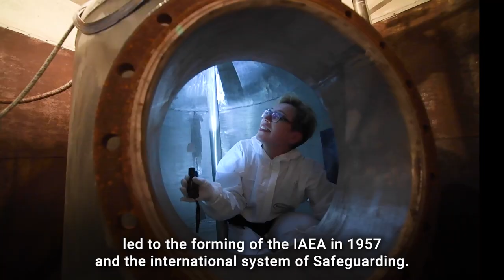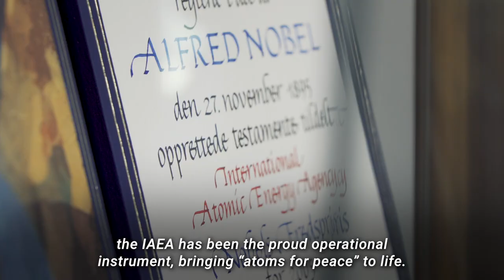70th Anniversary of Atoms for Peace Speech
This year marks the 70th anniversary of US President Dwight D Eisenhower’s ‘Atoms for Peace’ speech to the United Nations General Assembly in New York. The speech inspired the creation of the IAEA, an organization founded in 1957 to promote the application of nuclear science and technology for peace and development around the world.